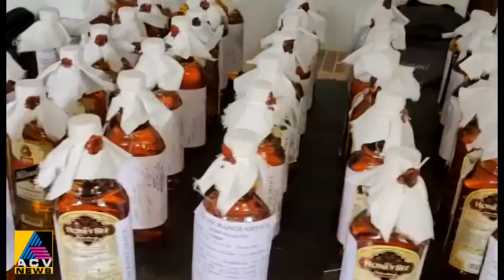മതിലകത്ത് സ്ത്രീകൾക്കായുള്ള ഫിറ്റ്നസ് സെന്റർ ആരംഭിച്ചു ; കൊടുങ്ങല്ലൂർ ബസ് സ്റ്റോപ്പ്‌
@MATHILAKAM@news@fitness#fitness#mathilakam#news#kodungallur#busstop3